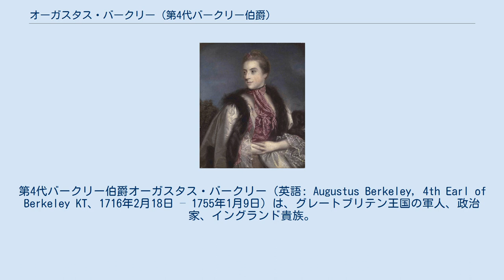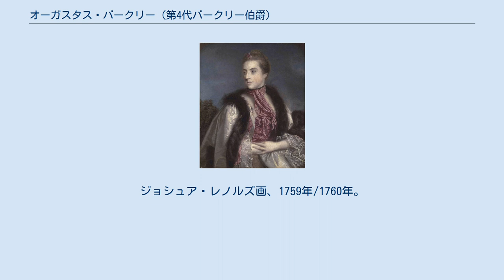オーガスタス・バークリー (第4代バークリー伯爵)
第4代バークリー伯爵オーガスタス・バークリー（英語: Augustus Berkeley, 4th Earl of Berkeley KT、1716年2月18日 – 1755年1月9日）は、グレートブリテン王国の軍人、政治家、イングランド貴族。
 第3代バークリー伯爵ジェームズ・バークリーとルイーサ・レノックス（1694年 – 1717年、初代リッチモンド公爵チャールズ・レノックスの娘）の息子として、1716年2月18日に生まれた。
 1734年にエンサインとして近衛歩兵第1連隊に入隊、1737年に近衛歩兵第2連隊副隊長（階級は中佐）に転じ、1745年ジャコバイト蜂起では政府側として歩兵1個連隊を指揮した。
 1736年8月17日に父が死去すると、バークリー伯爵位を継承した。
翌1737年から1755年に死去するまでグロスタシャー統監を務め、1739年6月9日にシッスル勲章を授与された。
1737年4月19日から1755年1月9日までグロスタシャー海軍次官を務めた。
 1739年に捨子養育院が創設されたとき、理事の1人を務めた。
 1755年1月9日に死去、17日にバークリーで埋葬された。
息子フレデリック・オーガスタスが爵位を継承した。
 バークリー伯爵夫人エリザベスの肖像画。
ジョシュア・レノルズ画、1759年/1760年。
 1744年5月7日、エリザベス・ドラックス（1720年頃 – 1792年、ヘンリー・ドラックスの娘）と結婚、2男2女をもうけた。